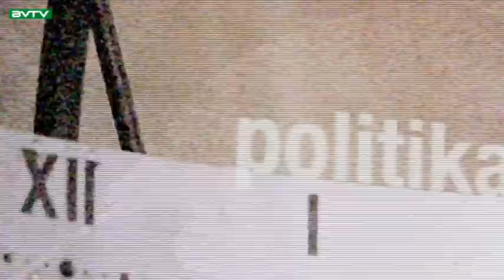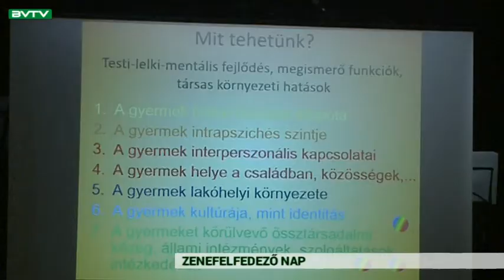Budaörsi Városi TV 171127 Városi Magazin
Zenefelfedező nap – játékok, különleges hangszerek, koncert és sok élmény, amiben az érdeklődőknek része lehetett

Szinte havonta van új vezetője a Budaörsi Vöröskeresztnek – miért az állandó váltás és mivel készül a segélyszervezet karácsonyra?

A NEM napja, görög nemzeti ünnep – arra emlékeznek, hogy 1940-ben nemet mondott Görögország az olasz ultimátumra